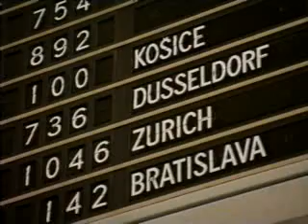Zdeněk Izer show 1/8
Ve dne zataženo, v noci roztaženo aneb co týden dal